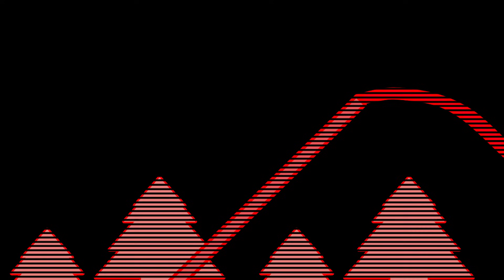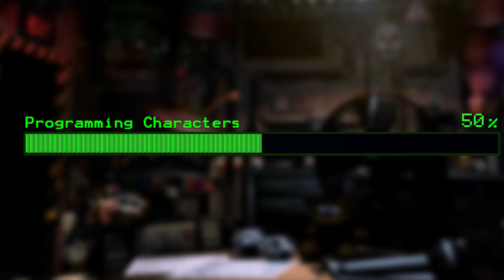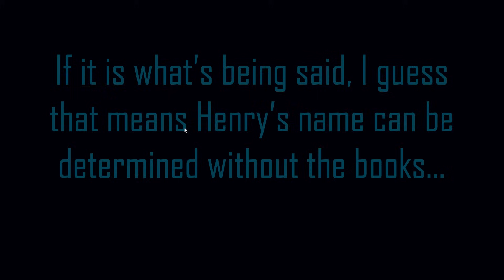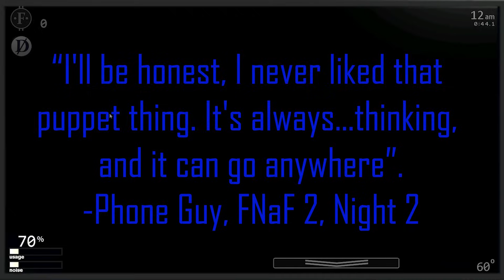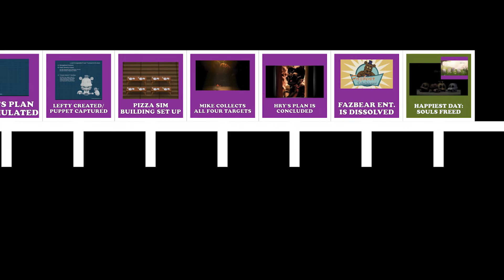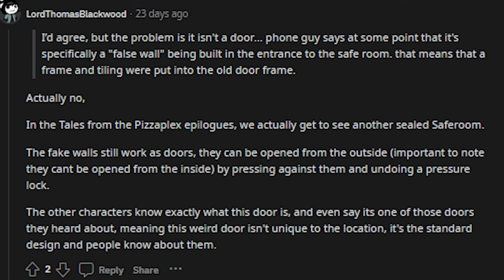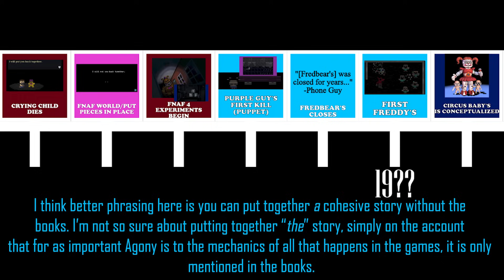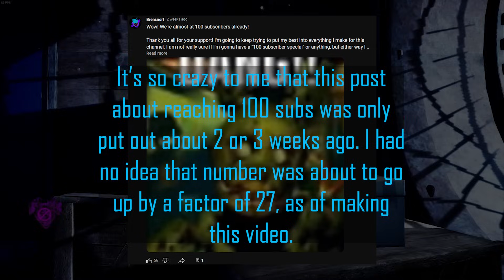Ultimate Custom Night, As It Was | The End.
This is episode 7th and final episode of what is a multi-part series, covering FNaF games, and what the story was intended to be at the time of their release. This episode is about the post-Grand Finale of Ultimate Custom Night, and how it gave a truly satisfying finale of this wonderful series.

Chapters:

Introduction - 0:00

History - 1:16
The Game - 2:56

Easter Eggs - 3:28
Voice Lines - 6:30

Synthesis - 10:08
Timeline - 11:46

Did We Need the Books? - 15:56
Why is This the End? - 17:14
Thank you! - 18:03

The End - 18:31

Creators, and/or Footage Mentioned and/or Used